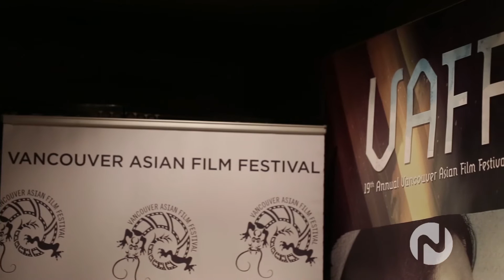Vancouver Asian Film Festival Media Launch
Christina Meng attends the 2015 Vancouver Asian Film Festival media launch.